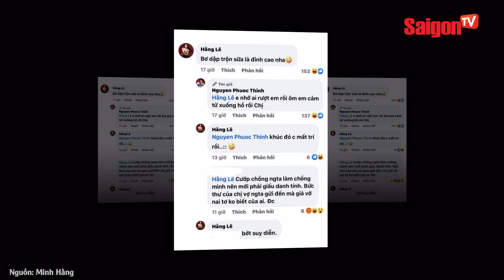Minh Hằng đáp trả "CỰC GẮT" khi bị Anti Fan MỈA MAI vì lấy CHỒNG ĐẠI GIA | Tin tức SaigonTV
Nam ca sĩ Noo Phước Thịnh nhắc lại kỉ niệm khó quên trong đám cưới Minh Hằng. Ngay dưới bài đăng, Noo Phước Thịnh và Minh Hằng thoải mái tương tác vui vẻ qua lại với nhau khi nhắc lại tình huống khó đỡ trong siêu đám cưới của nữ ca sĩ.